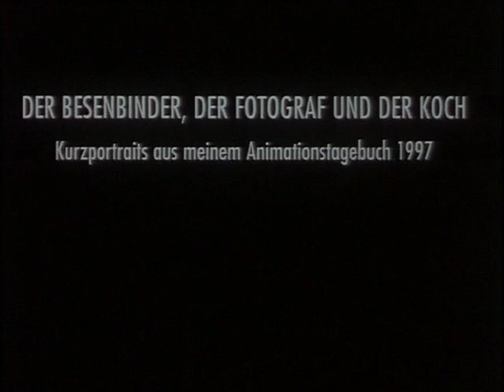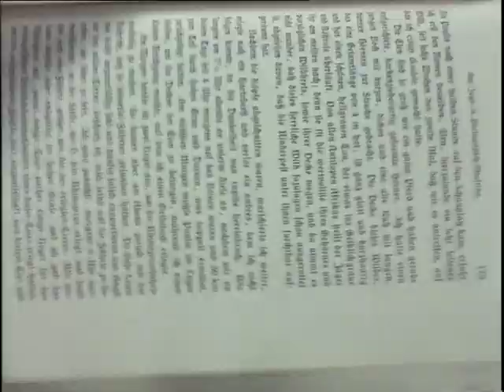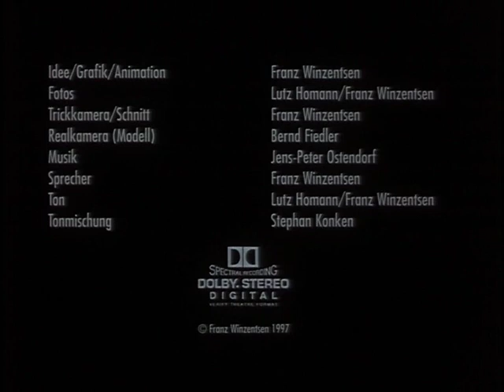Der Besenbinder, der Fotograf und der Koch - Ein Kurzfilm von Franz Winzentsen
0:19 Der Besenbinder
3:35 Der Fotograf
5:35 Der Koch

Die Begegnung des Erzählers mit einem Besenbinder am Fuße des Brockens am Vorabend der Walpurgisnacht löst beim Erzähler eine Kette von Assoziationen aus. Ein Fotograf träumt nur Bilder, die er in der Dunkelkammer herstellen könnte. Ein Koch verliert sich in seiner durch den Beruf inspirierten Fantasiewelt.

Regie: Franz Winzentsen
Fotos: Lutz Homann/Franz Winzentsen
Jahr: 1997